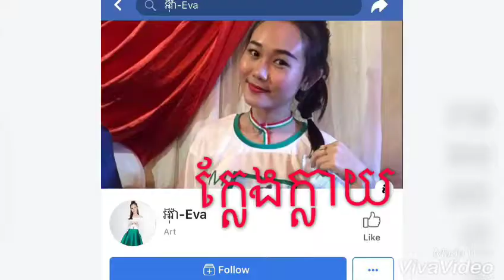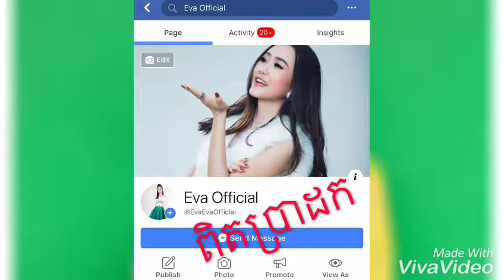ទីបំផុត ចំប៉ីខ្មៅ ល្បីរិះគន់ឈុតតំណាងជាតិMiss Grand Cambodia ចេញមកសុំទោសជាសាធារណៈ